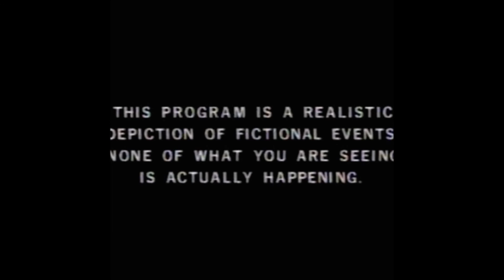F ∆ U X E - B 0 D Y ft IMNOTARAPPER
off Graduation by F ∆ U X E, released February 25, 2017

All music was made in Kuala Lumpur.

shoutouts to everyone in KL.